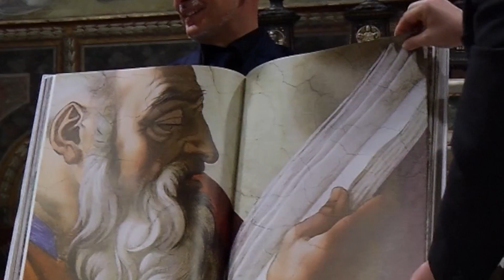BBC News: Sistine Chapel like never before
The frescoes of the Sistine Chapel in Rome are some of the most celebrated art works in art history. And now thanks to a 5 year photography project - we'll be able to admire them in stunning new detail. A team in the Italian capital took more than a quarter of a million digital images of the works of Michelangelo and other masters.